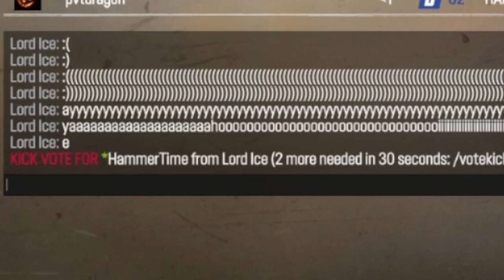Racing Against Harvesters with Lord Ice! Wreckfest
Brad and I try to not die when racing against harvesters in Wrecfest